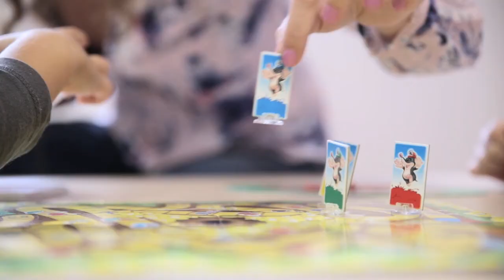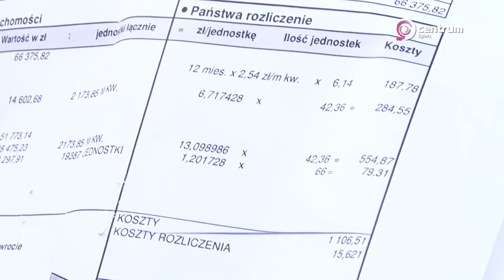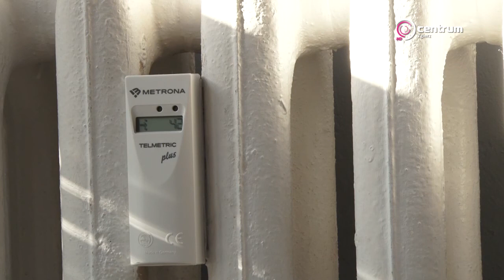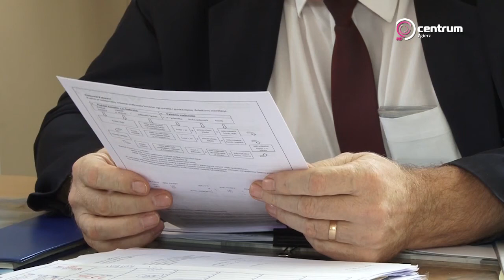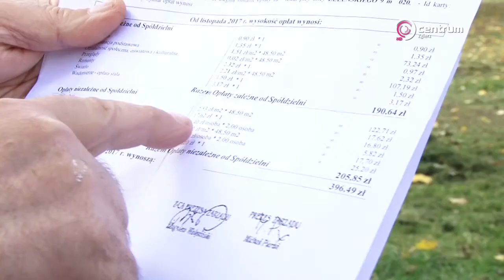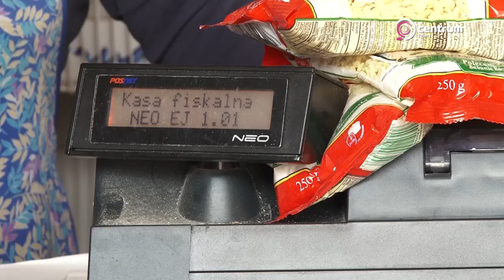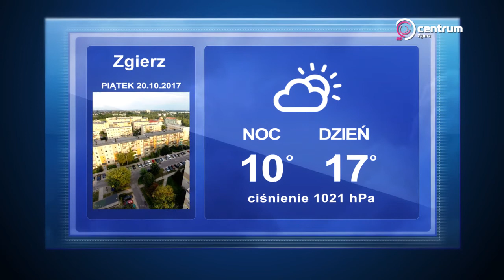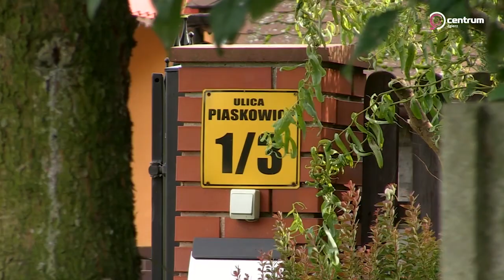Program lokalny TV Centrum Zgierz, 18.10.2017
W bieżącym wydaniu:
1. WYDARZENIA - serwis informacyjny;
2. Lekcja Zgierskiej Historii - program historyczno-edukacyjny. W bieżącym odcinku Maciej Wierzbowski opowiada o dziejach zgierskiej dzielnicy Piaskowice-Aniołów.